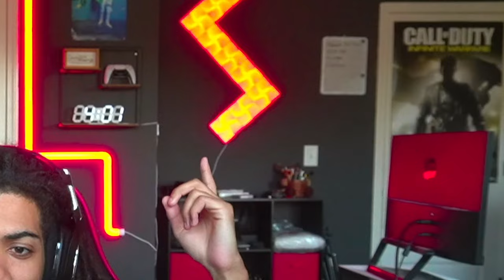1st Impressions Of MW2 Beta! Loadouts, Movement, Maps, etc.